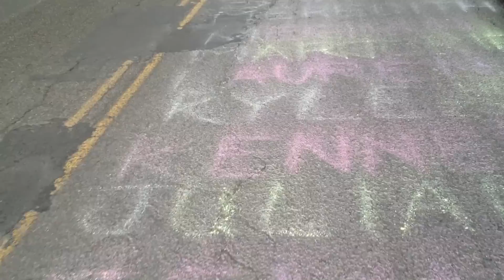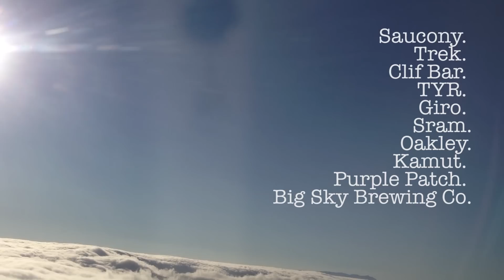Ironman 70.3 Vineman: Linsey Corbin Race Video 2013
A race video capturing Linsey Corbin's journey and 5th place finish at the Ironman 70.3 Vineman in the Russian River Valley of California.